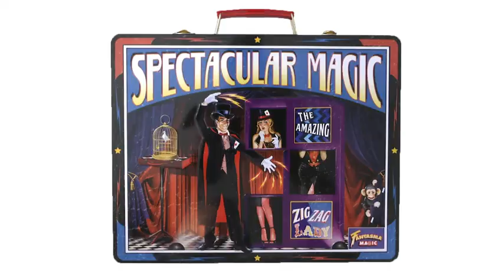Fantasma Spectacular Magic Set